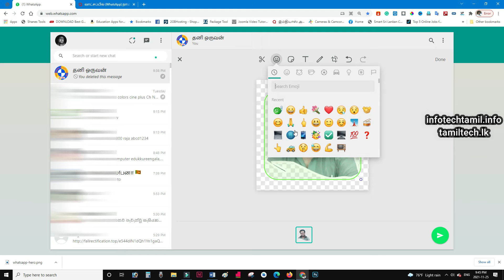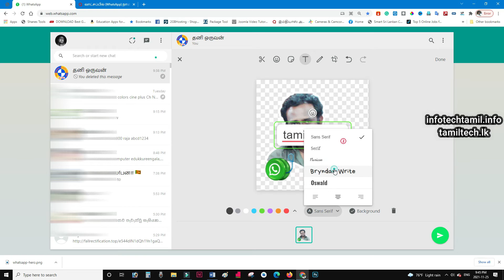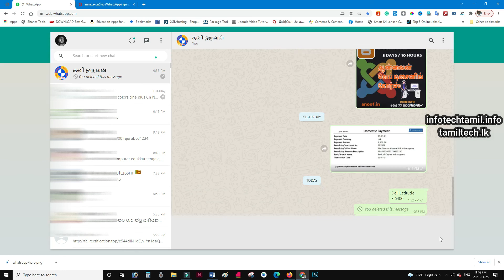How to create Stickers on WhatsApp Web | WhatsApp Sticker Maker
How to create Stickers on WhatsApp Web
A New Feature on introduces on WhatsApp  web